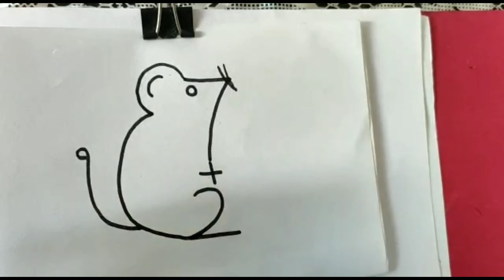Draw RAT with no. 72